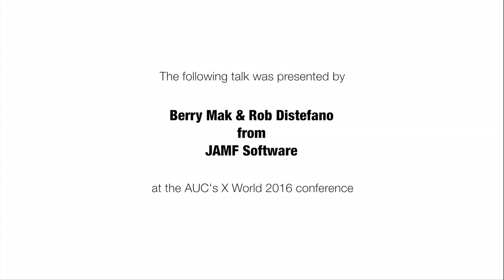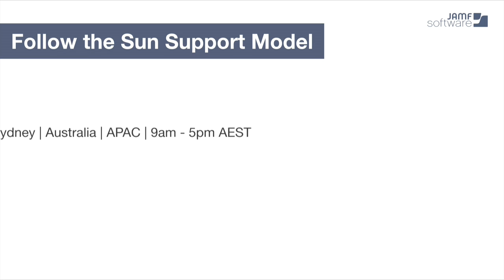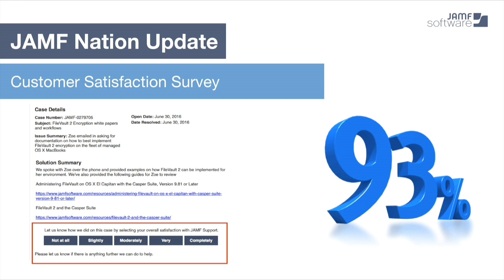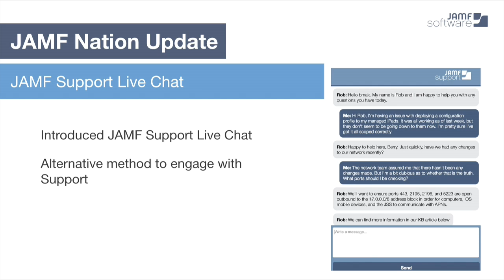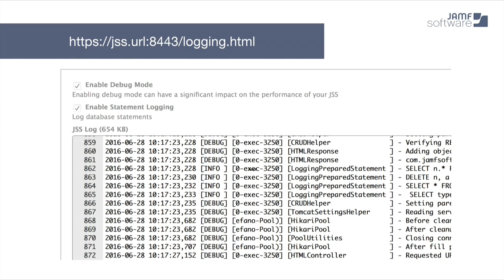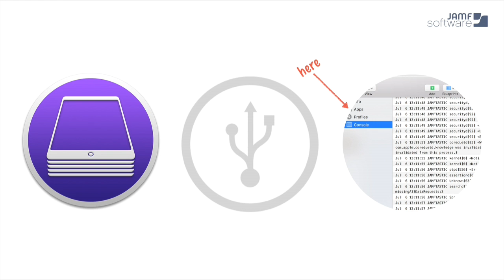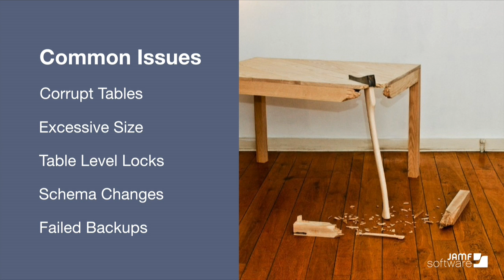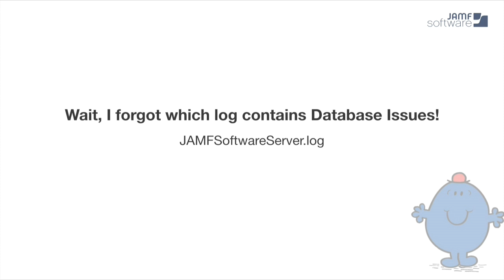Avoiding Icebergs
Just as most of an iceberg’s mass is hidden underwater, a lot of Casper’s functionality is hidden away under cover. Learn how to fix problems when things go wrong, by using advanced troubleshooting and diagnostic techniques such as debug logs and database massages.